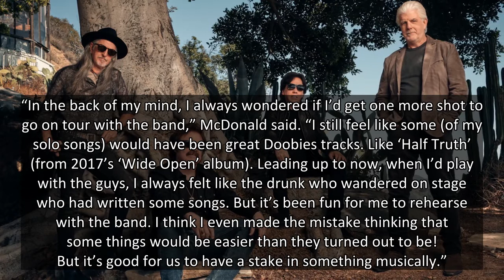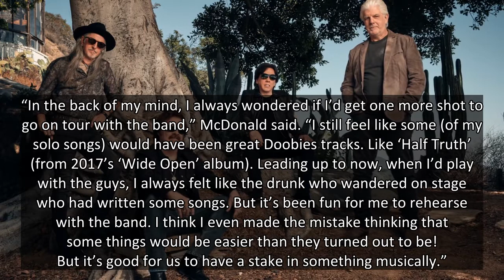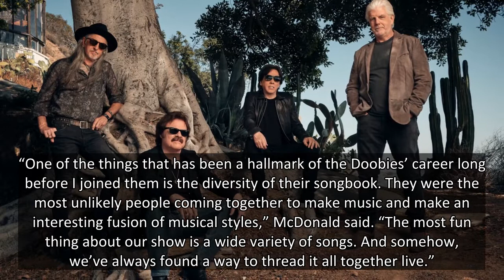Michael McDonald thankful for 'one more shot' to tour with Doobie Brothers for 50th anniversary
It’s a year later than planned, but these days, what isn’t?
In 2020, The Doobie Brothers conceived the ideal gift for fans – a 50th anniversary tour featuring Michael McDonald, John McFee and founding members Tom Johnston and Patrick Simmons for the first time in nearly a quarter of a century.
T